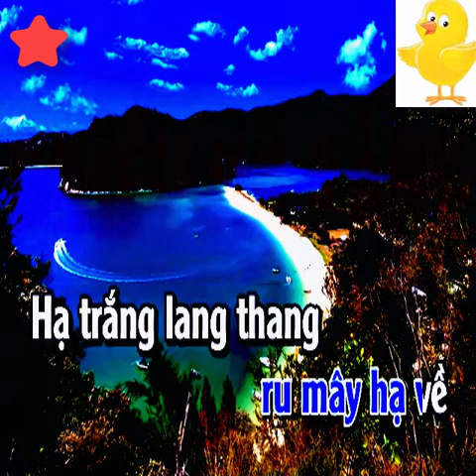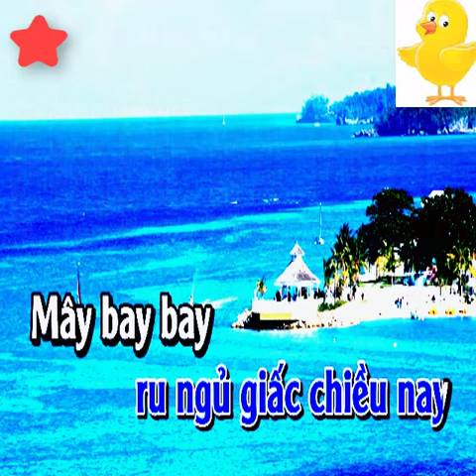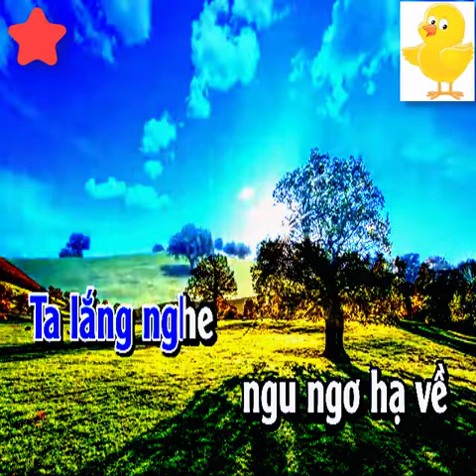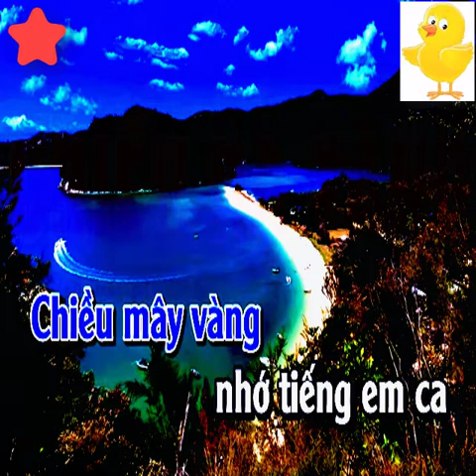Karaoke Nhạc Sống Chiều Hạ Vàng Tone Nam - KARAOKE Full HD - Beat Hay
bài hát :  Chiều Hạ Vàng
Sáng tác :